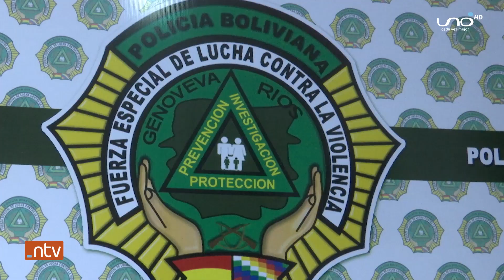Felcv busca a sujeto que ultrajó sexualmente a su pareja después de haber dado a luz